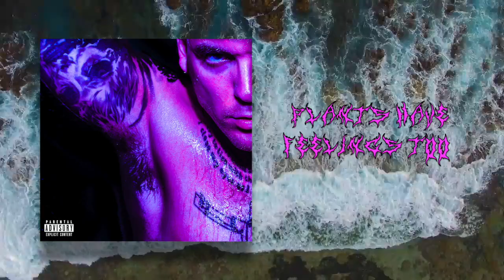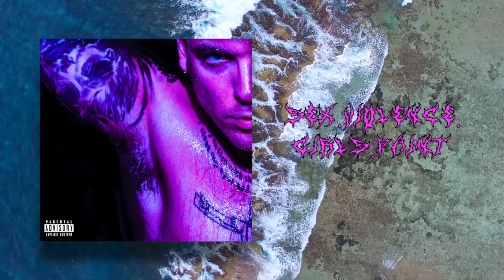Maldito - The Pain Will Never End (Full Album)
Track List
00:00 HelpHurt
2:26 SoulCage
4:19 Happy Accidents
7:07 I Won't Jump
10:07 Date #666
13:01 Computer Blood
16:08 Disaster Zone
21:24 Letter To William & Mom
24:38 Lol ...
26:53 Nightmares On The Walls
28:36 Plants Have Feelings Too
32:12 Sex.Violence.Girls.Paint
34:15 Cynicism Of The Savior
35:50 The Storm
38:52 Destroy The Trend
44:51 UterusBlade
46:24 Where The Birds Have No Wings
49:10 Jealous Art Student ShapeShifters
51:28 Trapped Under Ice
53:23 The Pain Will Never End